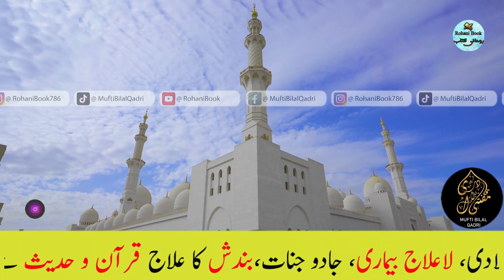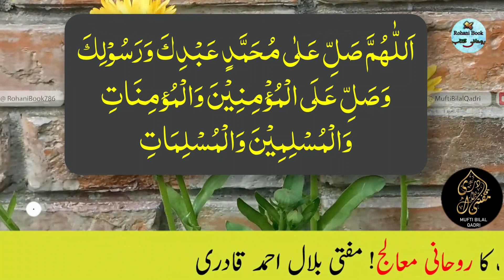Monday Waly Din Rizq And Dolat ka wazifa | crorepati hone ki dua | rohani book | mufti bilal qadri